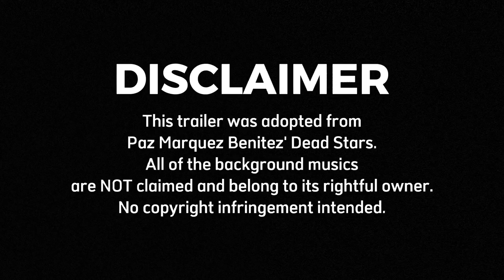Dead Stars |trailer| by: Paz Márquez-Benítez